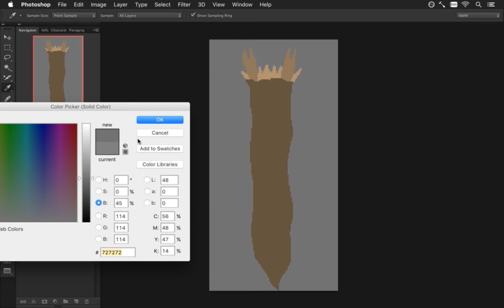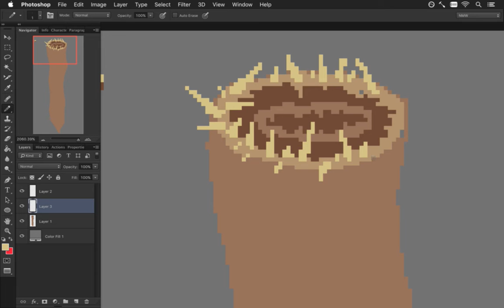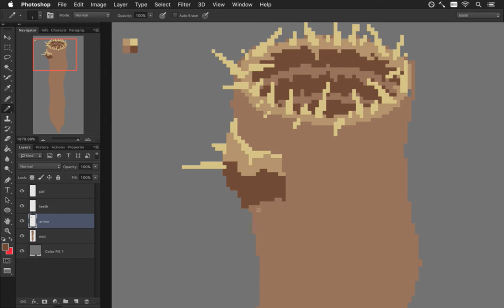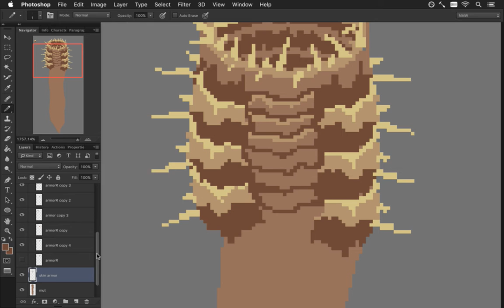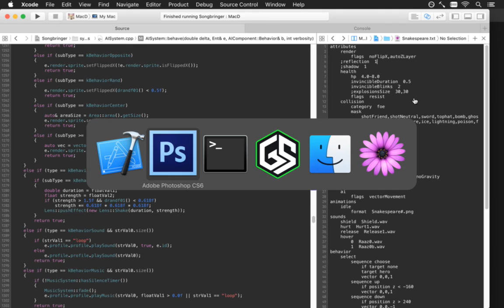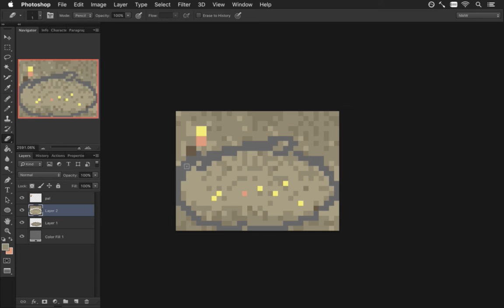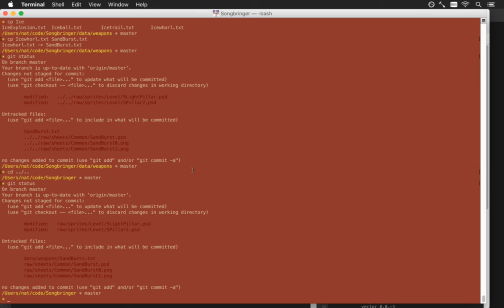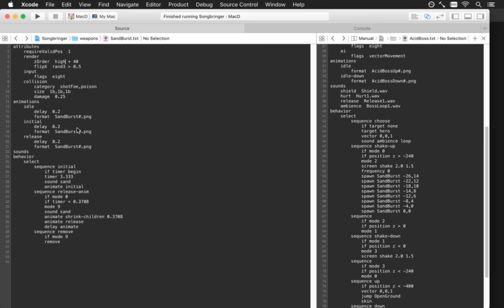Songbringer Day 408 - Sand Worm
Developing the action RPG Songbringer. A Zelda-inspired, pixel-art, indie game made by one guy. Today: more art for the giant sand worm.